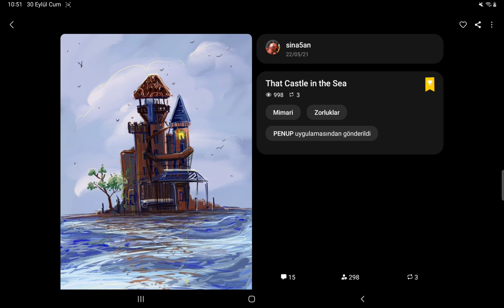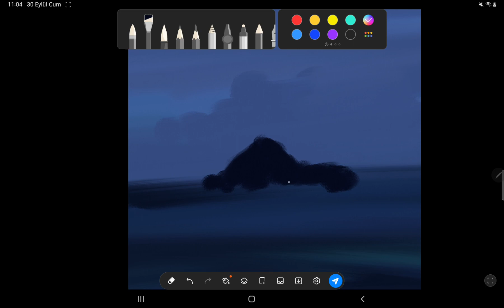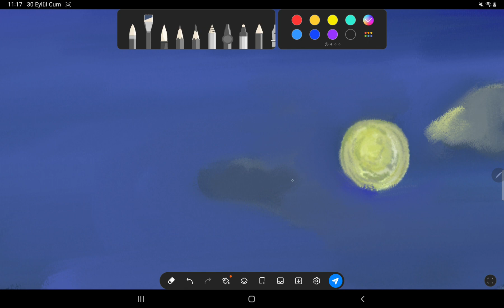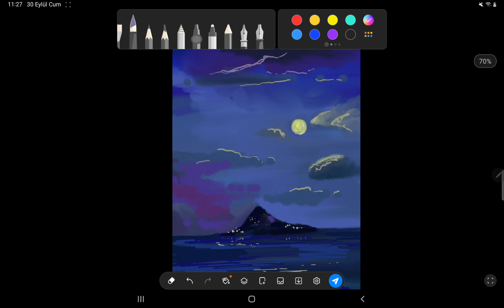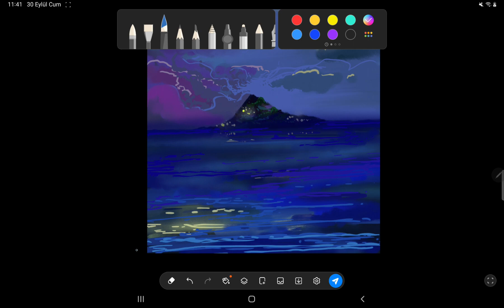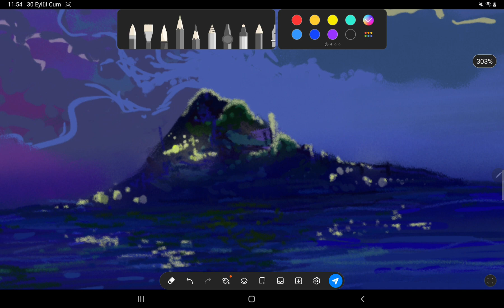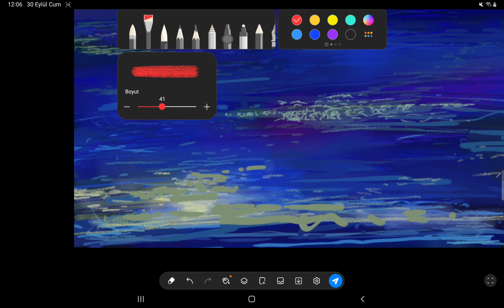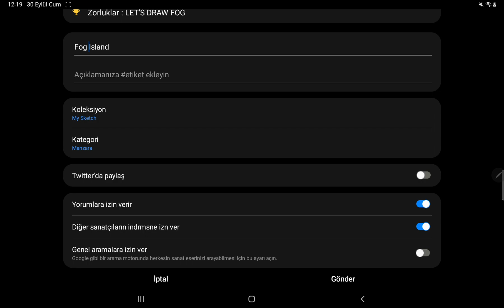İllüstrasyon Günlükleri 92 - PENUP ile Sisli Olmayan Manzara